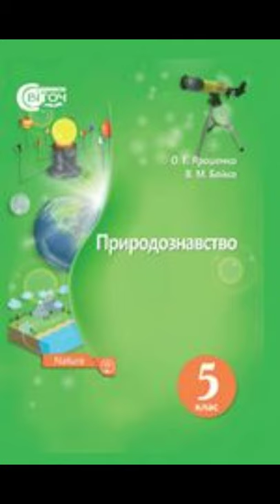& 33 " Організм і його властивості"//5 клас Природознавство